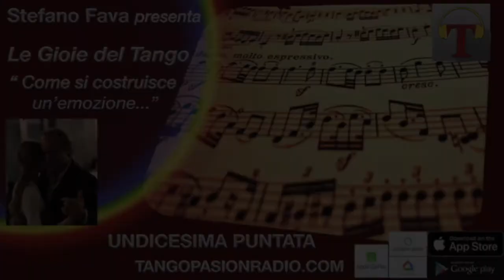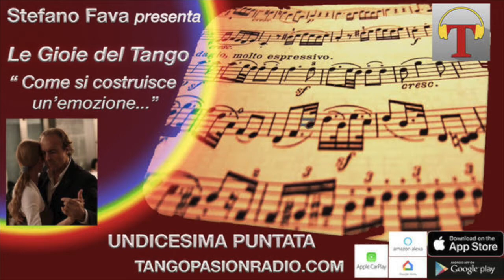Le gioie del tango "Come si costruisce un'emozione" - Stefano Fava - Puntata 11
Rubrica culturale di Stefano Fava, il quale ci spiega cosa succede nella struttura musicale di un tango, per capire come nasce un'emozione in chi lo ascolta.